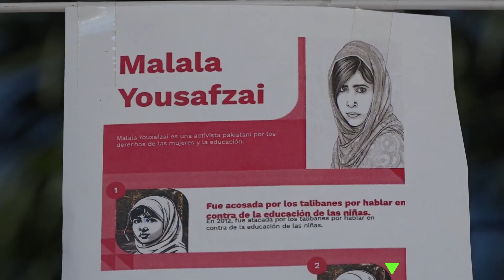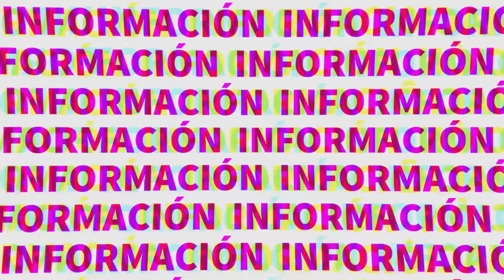🟣 Mujeres presentan exposición en la Uady 🟣 | TELE Yucatán